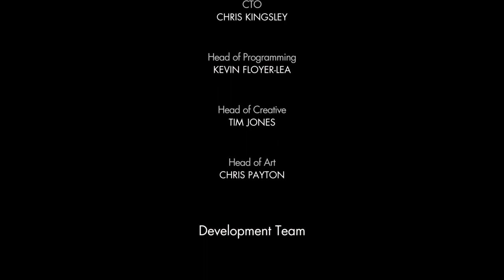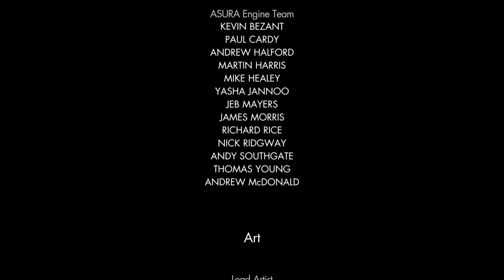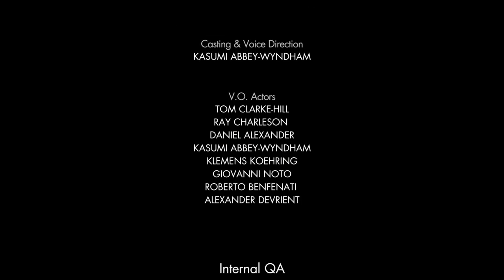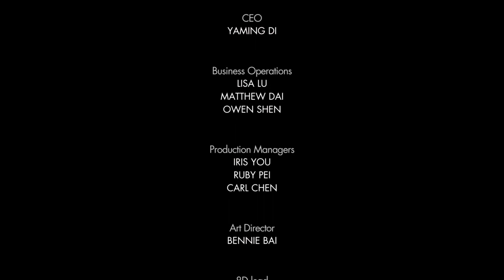Resident Evil 2 remake